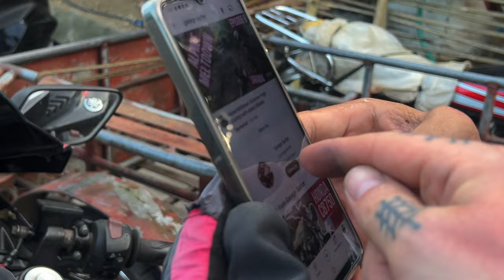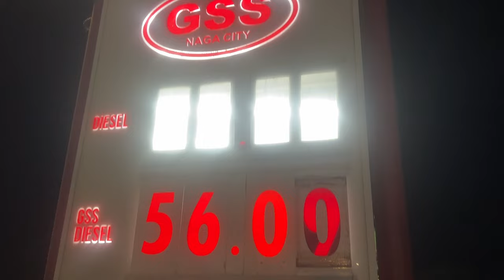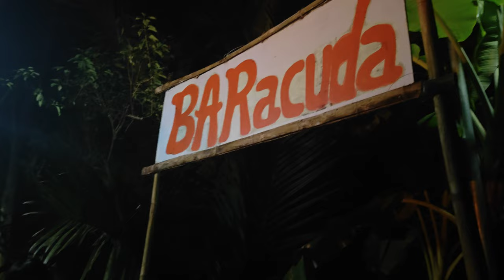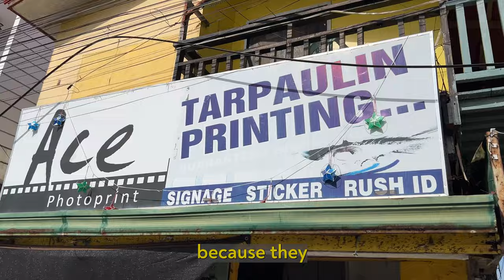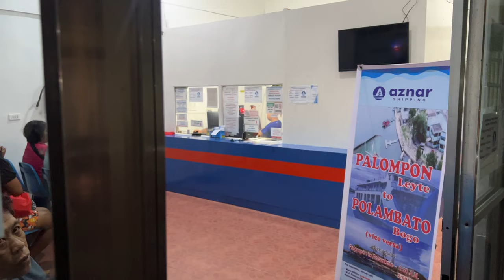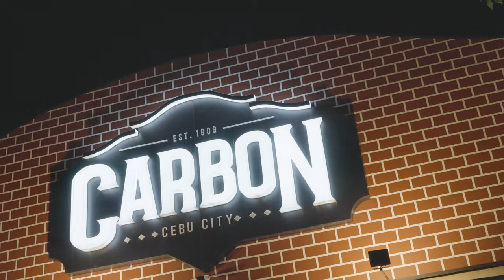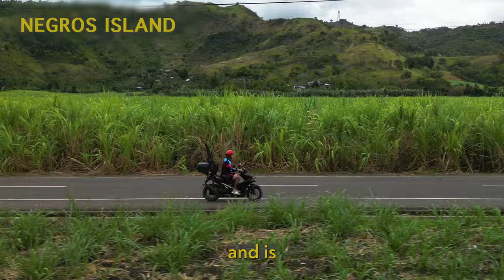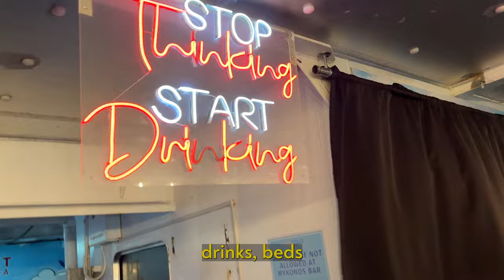Philippine Loopers: 2000km Motorbike Adventure Across the Islands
🌴 Catch the vibe with "Philippine Loopers" as we, five friends from the UK, Poland, and Lithuania, blaze through 2000km of the Philippines. "Philippine Loopers" is not just a video; it's a 2000km testament to friendship, discovery 🔍, and the thrill of the open road 🏍️, captured through the lens of our motorbike helmets.

Our journey weaves through the heart ❤️ of the Philippines, from the rugged landscapes of Luzon 🌄 to the vibrant tapestry of the Visayas. We explore the enchanting realms of Samar, Leyte, Cebu, Negros, and Panay islands , each mile telling a story 📖, each island a new chapter in our epic adventure 🌏.

Preparation was key 🔑 to our adventure. Two months prior, we turned to Book2Wheel.com 🌐, where we secured our trusty motorbikes 🏍️ for the journey ahead. For as little as 200€ each, we were equipped for two weeks of unbridled exploration, proving that the spirit of adventure doesn't have to break the bank 💸.

Hop on and ride with us! 🌅